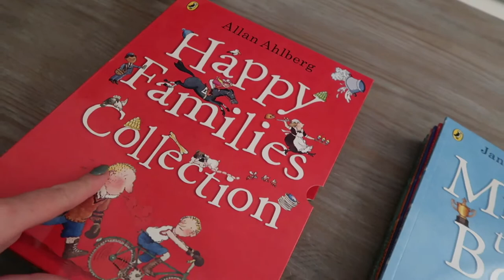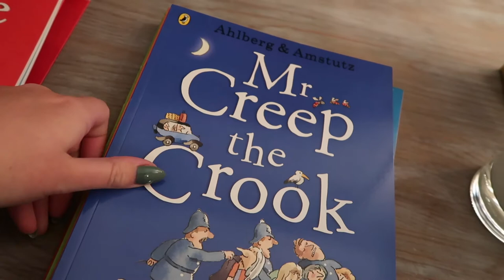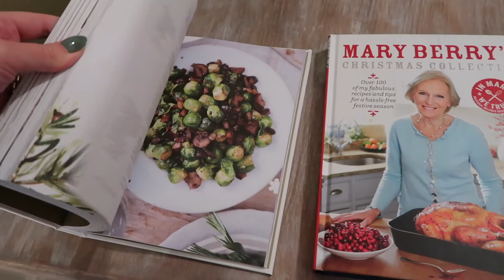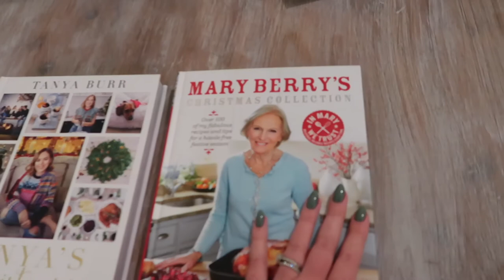A NEW COAT, NEW COOKBOOKS & CHARLIE STAYS | VLOGTOBER #29 | Amy Farquhar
EVERYTHING YOU WANT TO KNOW (almost) 👇🏻👇🏻👇🏻

🌿 BITS & BOBS MENTIONED IN THIS VIDEO

Red Coat - Primark

Starry T-shirt - New Look In Store

Jeans - Topshop last year

Happy Families Book Collection

Tanya Burr Christmas

Mary Berry Christmas Collection

Charlie's Plate

FAQS

Sit down videos

WHAT LIGHTING EQUIPMENT DO I USE?
Ring Light

26

Blackpool, a seaside town in the North West of England